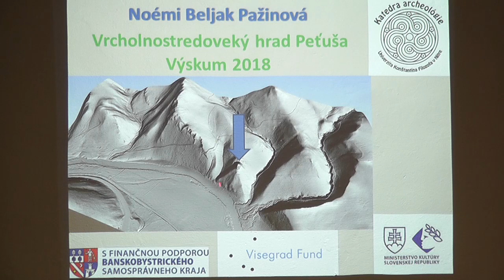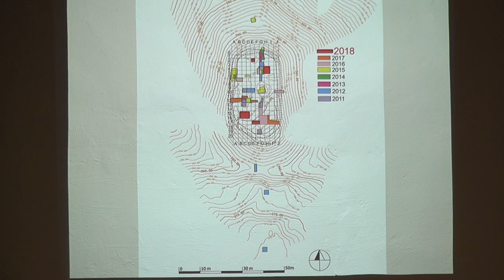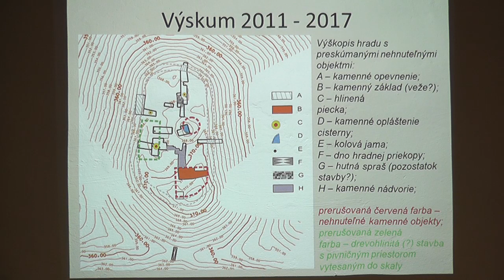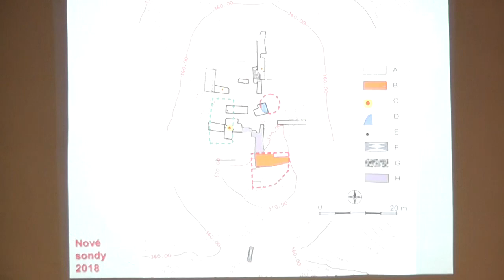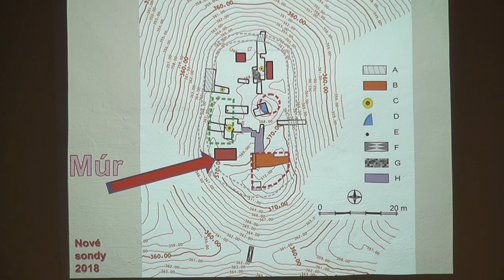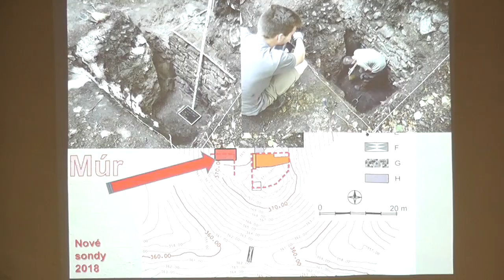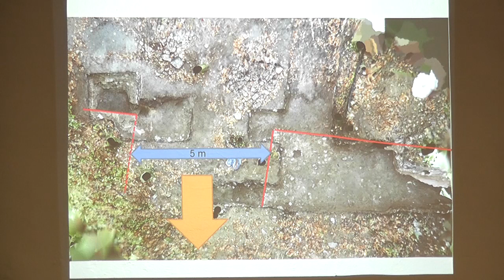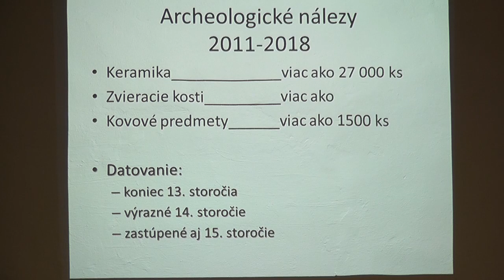Výsledky výskumov na hrade Peťuša 2018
Vo štvrtok 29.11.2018 sa konala v Krajskej knižnici Ľudovíta Štúra tradičná prednáška pod názvom Výsledky výskumov na Pustom hrade, hrade Peťuša a hradisku v Môťovej v roku 2018.

Prednáška bola zameraná okrem prezentácie najnovších objavov na Pustom hrade vo Zvolene i na hrade Peťuša v katastri obce Ostrá Lúka a v Môťovej.

V tomto videu je možné vidieť prednášku o hrade Peťuša, ktorú tu prezentovala doc. PhDr. Noémi Beljak Pažinová, PhD. (Katedra archeológie UKF v Nitre)